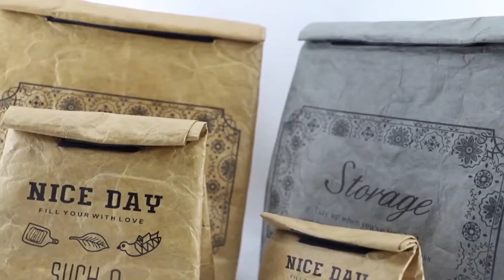Reviews of Waterproof small Insulated Thermal Food Box Delivery picnic Cooler Bag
Zhejiang Hotop Technology Co., Ltd was established in 2006 and its predecessor is Wenzhou Boyibo Bags Co. Ltd. Our mission is to advocate energy conservation and environmental protection that creating customer value for the world first-class non-woven bag production, by the scientific and technological powered progress in technical innovation. In 2013, we led the first non-woven three-dimensional bag development in world.